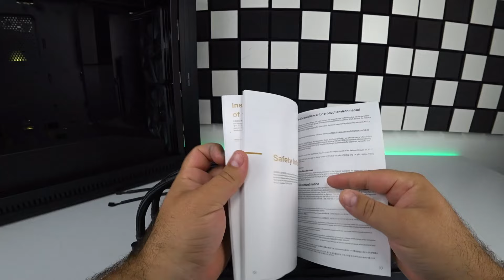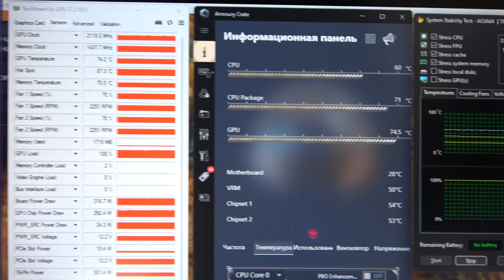Ryzen 7 7800X3D + RTX 4080 SUPER 👽 ASUS ProArt Gaming PC Build + Test 1080p 1444p 2160p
ASUS ProArt Gaming PC build for designers and video editing featuring Ryzen 7 7800X3D + RTX 4080 SUPER on the pcbuild vladpcbuild channel.
Hey, everyone! Today, we’re putting together a fully branded PC from ASUS’s new ProArt lineup, specifically for creators—designers and video editors. Almost all the components will be from the ASUS ProArt series. Another interesting aspect of this build is that we’ll be testing the best gaming combo at the time of recording: AMD Ryzen 7 7800X3D, the top gaming CPU, paired with ASUS GeForce RTX 4080 SUPER ProArt OC, the best gaming GPU. It’s going to be exciting!
As you might guess, all other components are also the latest and greatest. The heart of the build will be the ASUS ProArt X670E-CREATOR WIFI motherboard, designed for creators. Cooling the hot Ryzen CPU is the new, large ASUS ProArt LC 420 liquid cooling system (90RC00N0-M0UAY0). For RAM, we have the reliable gaming kit, Patriot Memory Viper Xtreme 5 RGB 2x16GB PVXR532G76C36K, and for storage, I chose the fast and spacious 4TB Transcend MTE250H TS4TMTE250H M.2 SSD. Powering our build is the powerful new Chieftec Polaris 3.0 PPS-1250FC-A3 PSU.
We’re assembling our system in the very interesting ASUS ProArt PA602 case. As usual, we’ll unbox and review the components, show you how to build a PC correctly, and break it all down afterward. We’ll also test our gaming setup in demanding modern FPS shooters. It’s going to be highly informative and interesting, so I recommend watching until the end. Enjoy the video!

The combo Intel i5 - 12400F + RTX 4070 SUPER was tested at all resolutions 1080p 1444p 2160p.
Cyberpunk 2077
RUST
Fortnite
Apex Legends
PLAYERUNKNOWN'S BATTLEGROUNDS
Call of Duty Warzone 3.0
Battlefield 2042
Music from Free To Use
Forest by Damtaro
Blue Fields by tubebackr
Aurora by Luke Bergs
Anywhere by shandr
Tomorrow by shandr